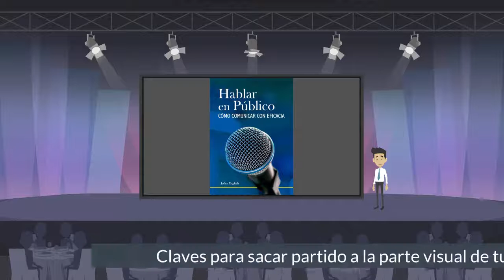Hablar en Publico Promo 11 Reasons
En este nuevo libro Hablar en Publico

Aprenderás:
— 1 —
Porque es importancia de hablar en público

— 1—
Aprenderas como superar tu miedo a hablar en público

— 3 —
cómo identificarlo El perfil de tu público:
— 4 —
Claves para sacar partido a la parte visual de tu charla

— 5 —
Cómo planificar tu discurso de manera simplificada

— 6 —
La importancia de un buen impacto
— 7 —
Como debes Empiezar tu charla

— 8 —
Claves para organizar tu presenatacion

— 8—
Como Planear un discurso para un público numeroso

— 9 —
Claves del dominio y control de la voz es vital para hablar en público

— 10 —
Como debes Termina tu charla